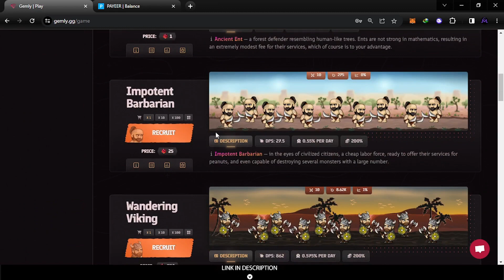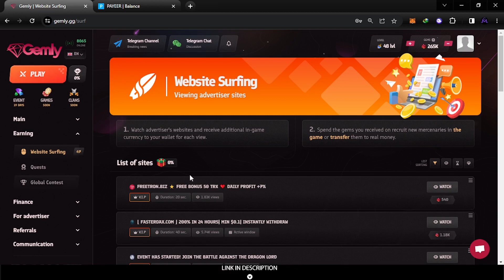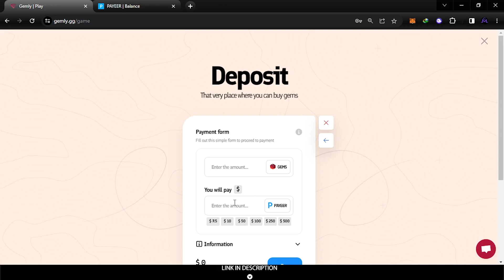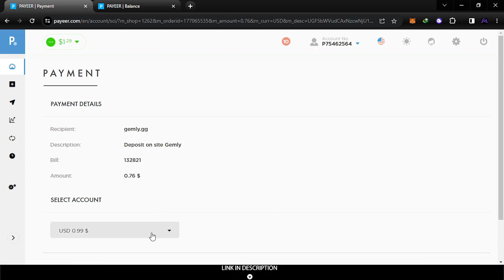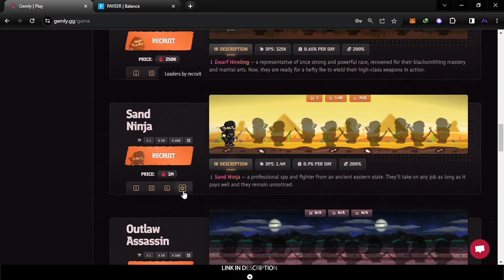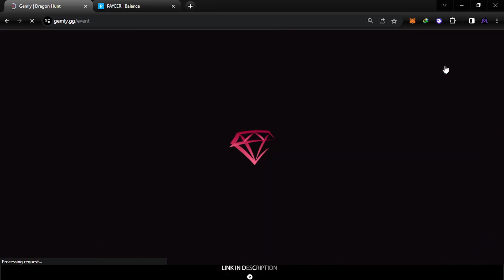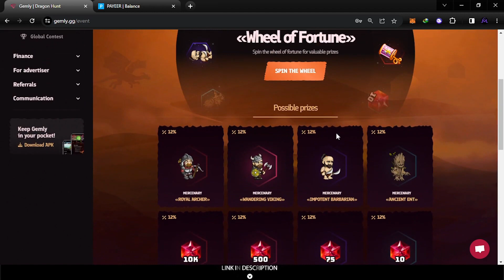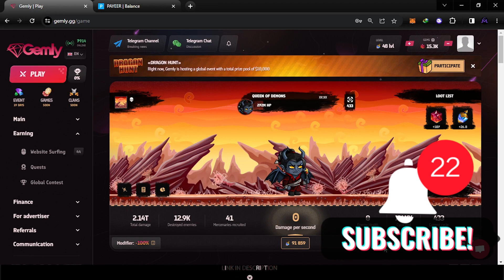GEMLY SCAM ALERT CRYPTO GAME DOWN 🚧 CHECK CARDS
MY TOP LEGIT PROJECTS 🏆

                             ⚫⚫⚫^_^ Thank You For Your Support⚫⚫⚫
🔥Sing Up Top Crypto Exchanges🔥💰 BONUS BELOW 💰:
                                       ⚫⚫⚫Welcome Friends⚫⚫⚫
⚫ «DRAGON HUNT»
Right now, Gemly is hosting a global event with a total prize pool of $10,000